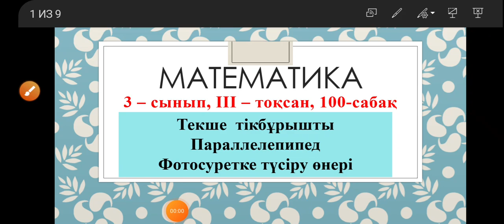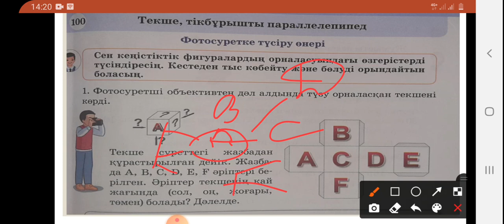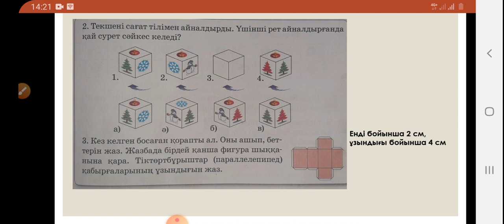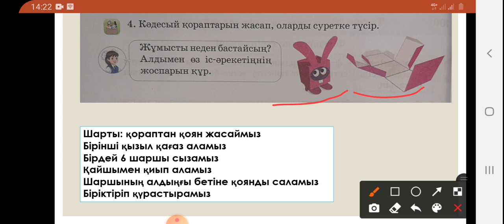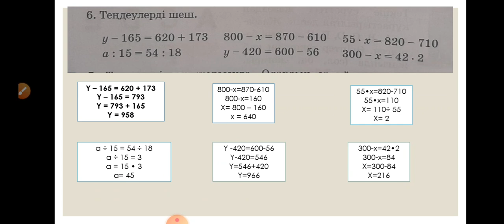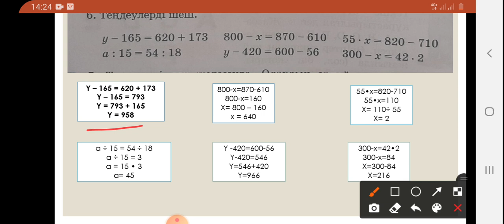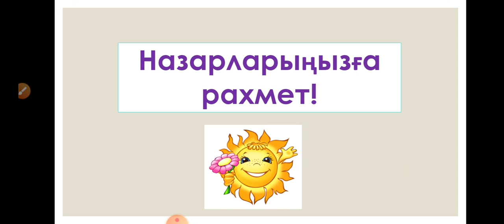3 - сынып математика. 100 сабак . Текше, тікбұрышты параллелепипед. толық нұсқа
3 - сынып  математика.  100 сабак  . Текше, тікбұрышты параллелепипед. толық нұсқа